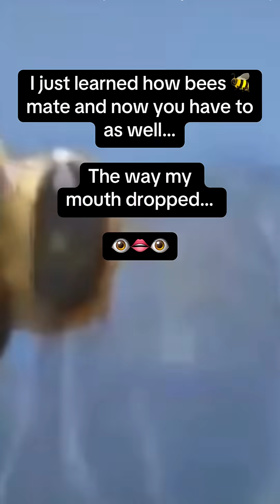It "Squeezes Out All It's Juices"